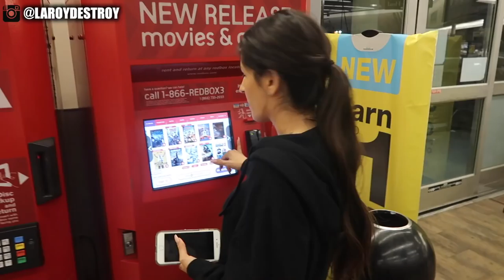SPEAKERS IN THE STUDIO!!!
WELCOME TO A VLOG. NEW VIDEO TOMORROW. CHECK US OUT ON IG AND JOIN THE FUN